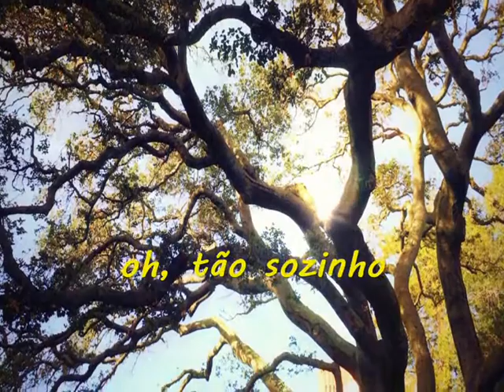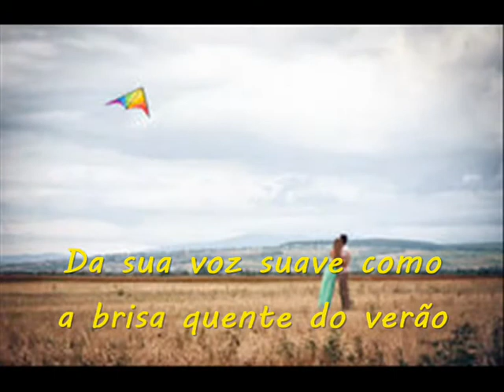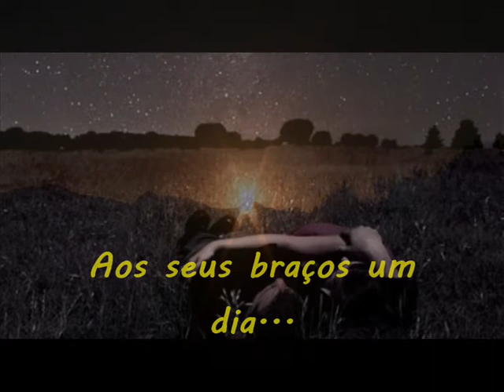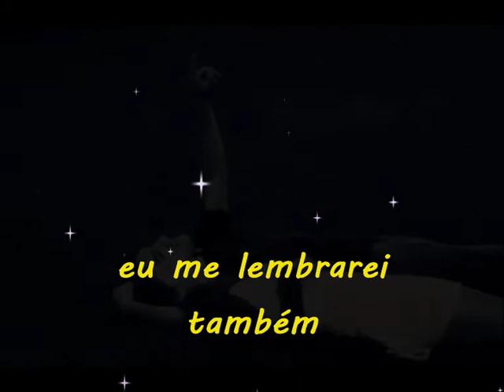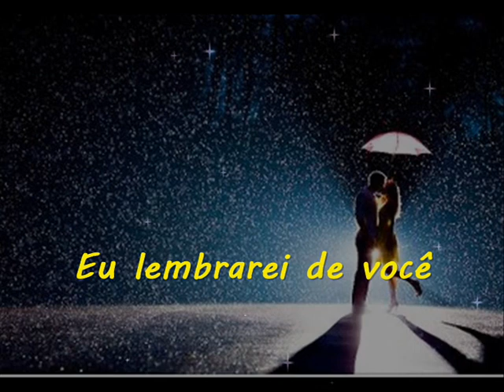I'll Remember You Elvis Presley tradução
"I'll Remember You" é uma canção escrita em 1964 por Kui Lee. Foi apresentada no show especial do Hawaii de Elvis Presley gravado em janeiro de 1973 e um dos maiores êxitos da carreira do "rei do rock", tanto em qualidade, segundo os analistas, quanto em sucesso.